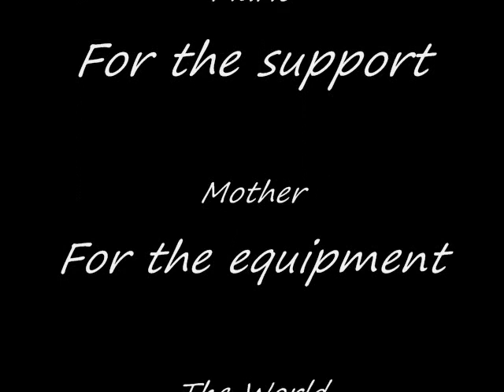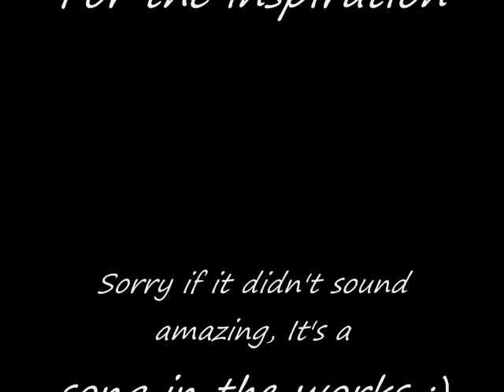Denique - Aligator Skin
A Song in the making. It needs work I know, Please try not to be too harsh as a judge. I'm just having a good time :) And yes the Art is Mine.